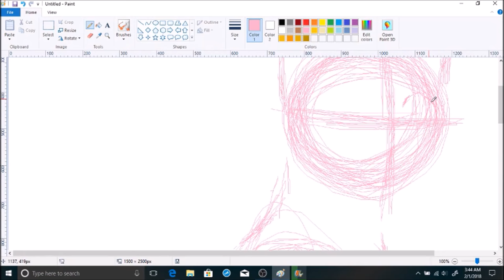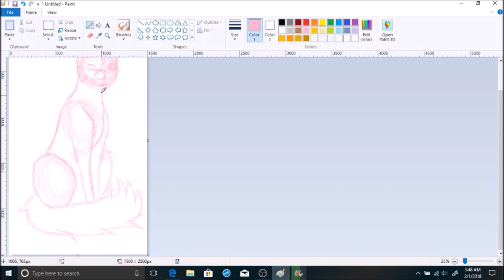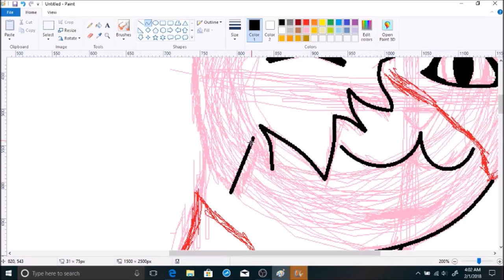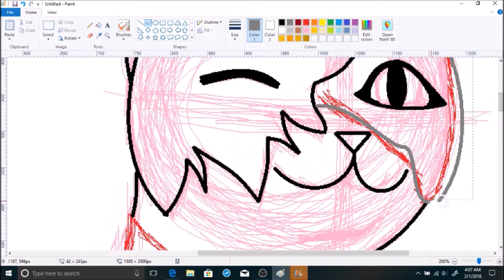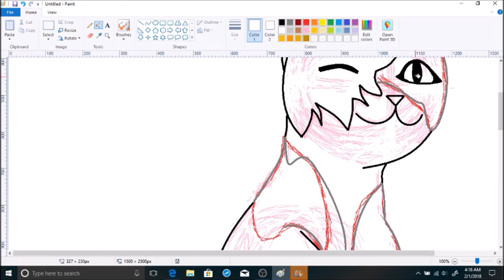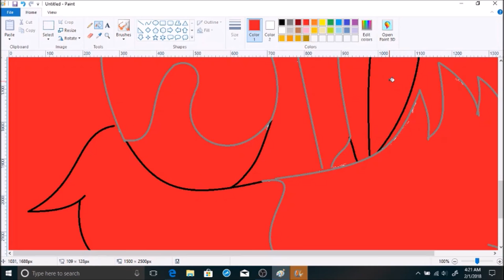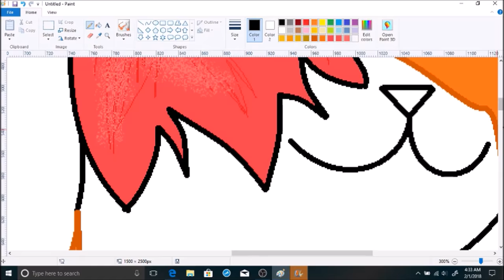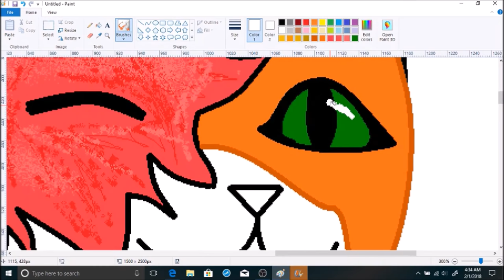Monthly SpeedPaint Challenge FEB 2018 #2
This picture is a special cat known as Brightheart. She was an apprentice who sadly was scared for the rest of her life. This character is a lot of things, even about life and how it can change our fate at the drop of a hat, but this character kept her chin high and became one of the best warriors in ThunderClan. I want you all to remember that things will be ok, no matter how bad.